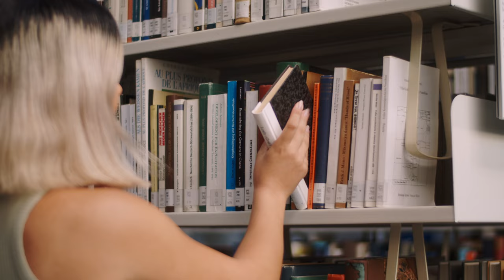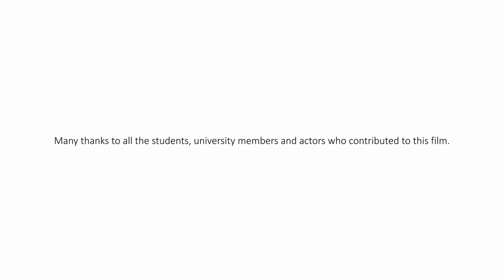Science in Paradise – Your International Study Experience at University of Konstanz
Meet Valentina, an international student studying abroad at the UniKonstanz - Germany's southernmost university, on the border to Switzerland and Austria. Konstanz combines top-level research with exceptional teaching and involves students in research early on.

Are you an international student looking for an engaging study abroad experience by Lake Constance at one of Germany's 11 Universities of Excellence?